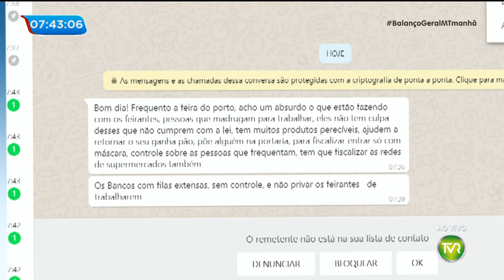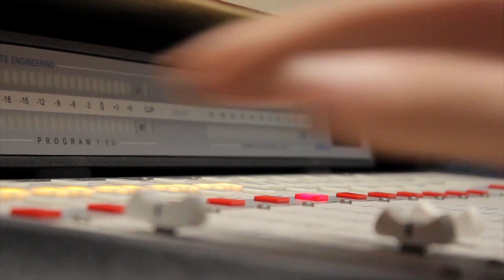HD | Trechos da estreia do Balanço Geral MT Manhã com Alexandre Mota - 28/04/2020